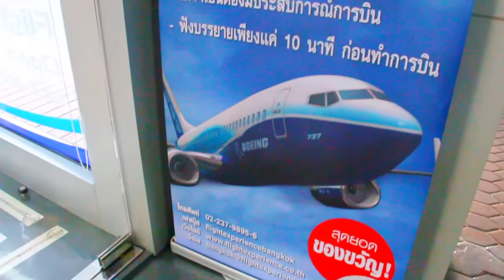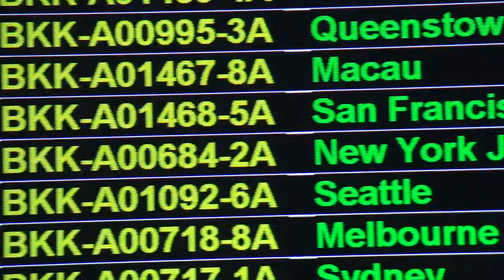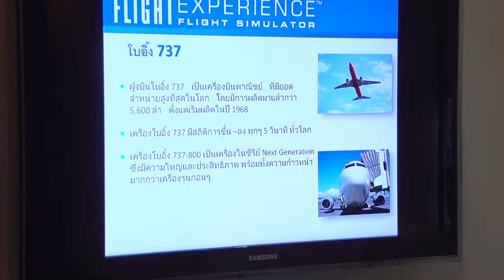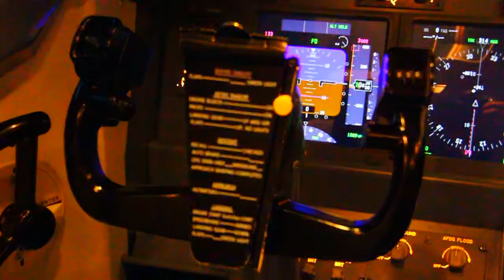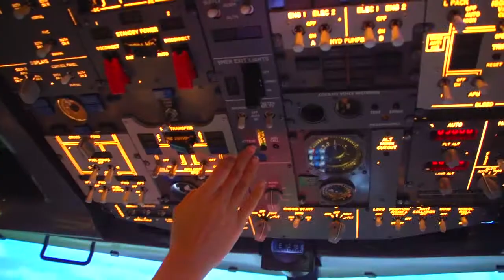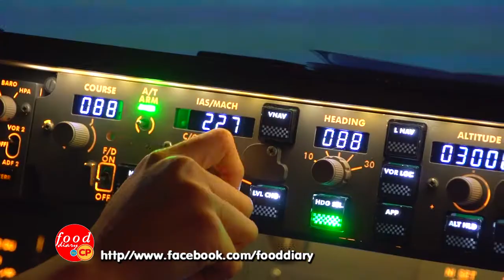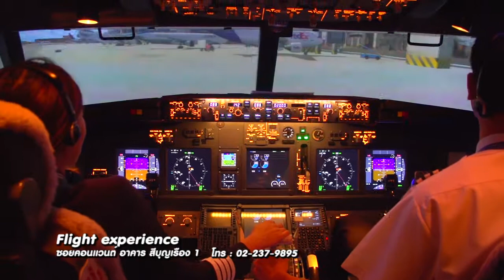Food Diary by CP : Fight Experience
ออกอากาศ วันที่ 20 ตุลาคม 2555 (Part 2/4)
ตอน ร้านนิวเฮงกี่, Fight Experience Bangkok
       พาทัวรืครัวพี่แนม : ไส้กรอกสตูขาว, เรือเจ้าพระยาครุยส์